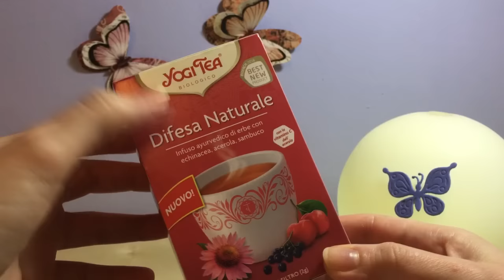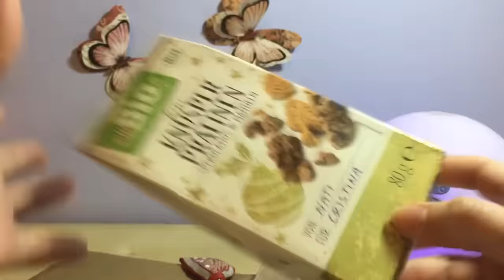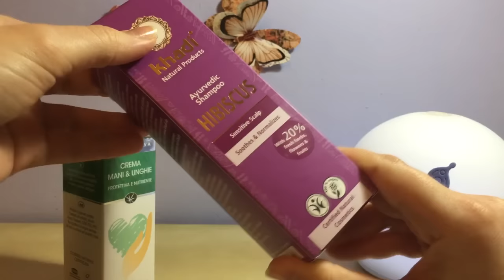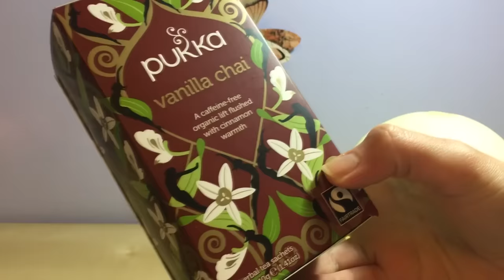Regali di Natale 2016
Cristina